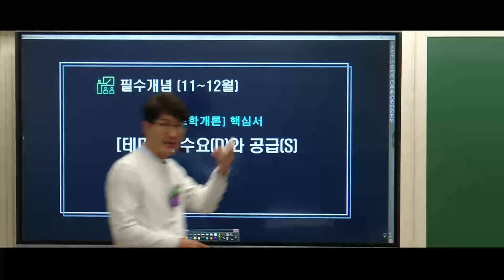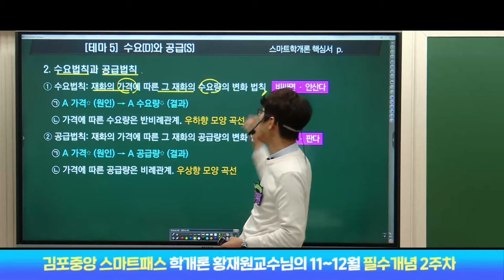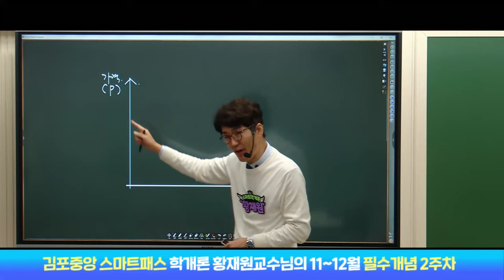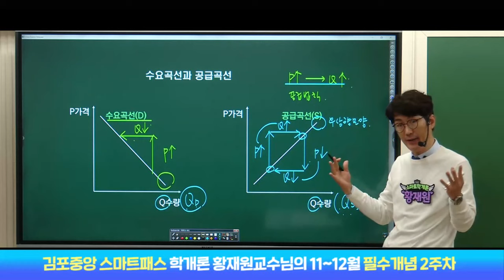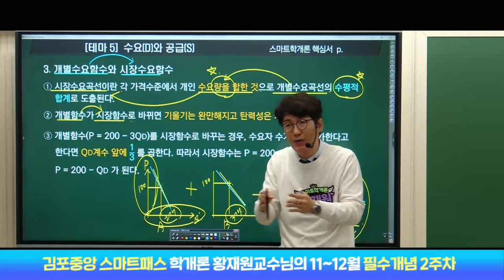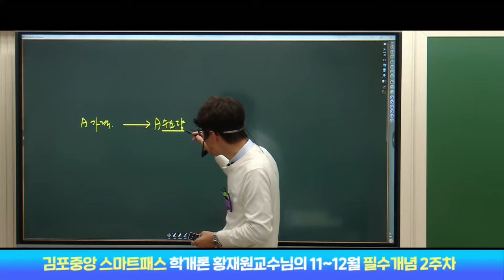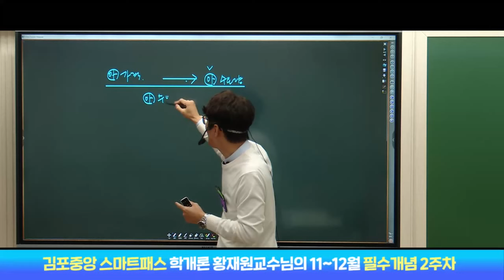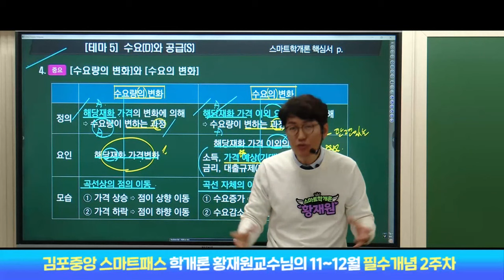[공인중개사학원] 🌈학개론Top-Tier 황재원 교수님의 [2025 스마트 패스] ✅필수테마5 -수요와 공급 💠합격의 정석-학개론 시작부터 황재원하라!